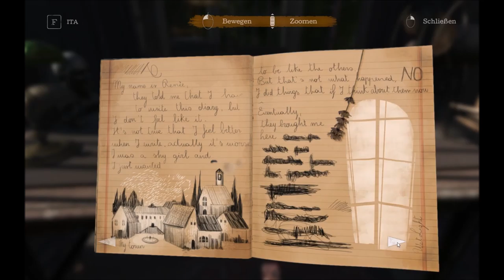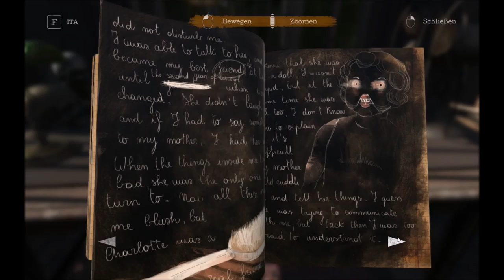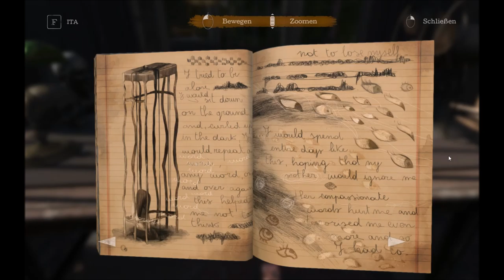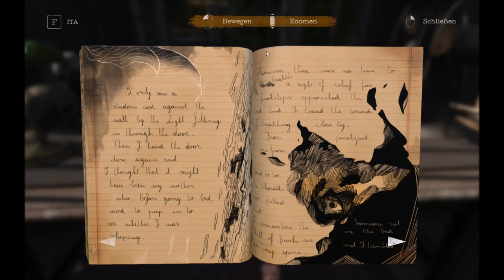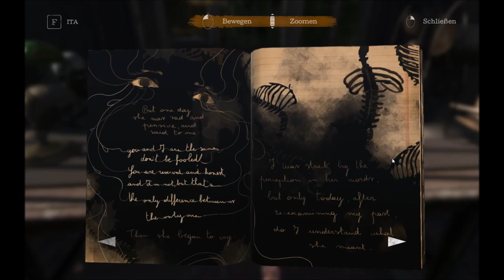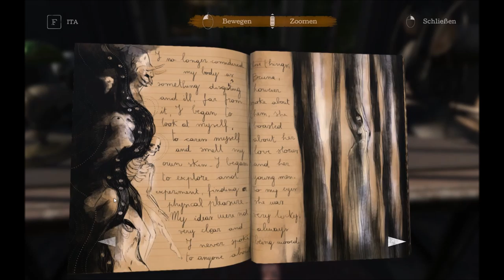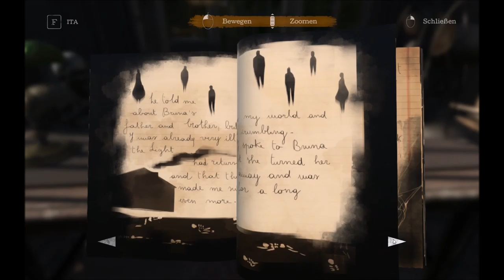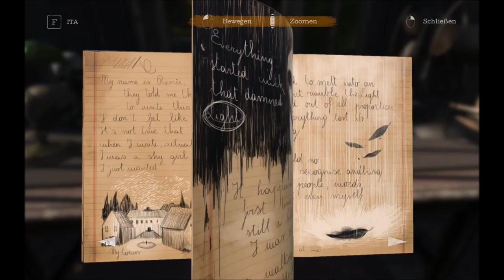Let's Read Renées Diary - The Town of Light (German/English)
Heute gibts als kleines Schmankerl einmal Renées Tagebuch zu sehen.
Unterstütz mich hart du Sau ;D